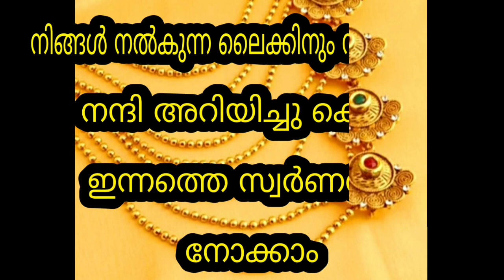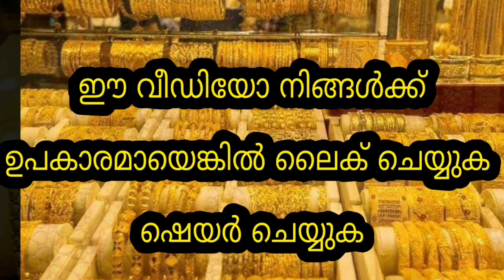സ്വർണവിലയിൽ തകർച്ച തുടരുന്നു | Today goldrate | 09/08/2021| kerala Gold rate | ഇന്നത്തെ സ്വർണവില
Today goldrate | 09/08/2021| kerala Gold rate | ഇന്നത്തെ സ്വർണവില |innathe sornavila| gold kerala